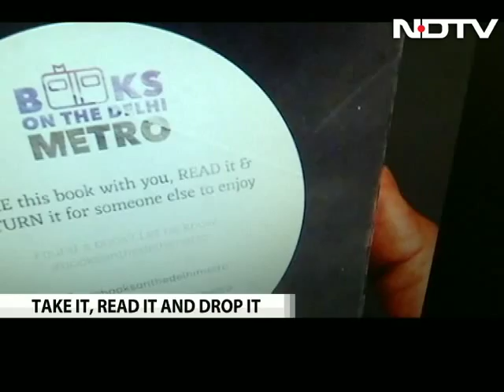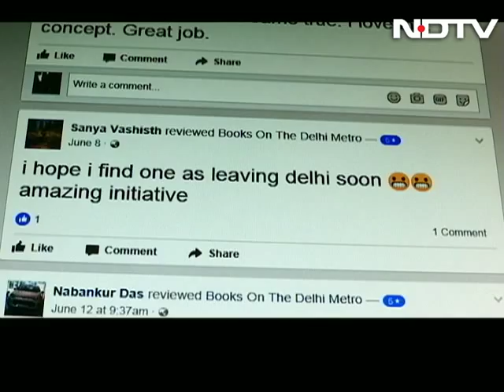Books On Delhi Metro: Take It, Read It And Drop It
Inspired by Harry Potter star Emma Watson's global initiative that encourages people to read on their daily commute, a mobile library called 'Books on the Delhi Metro' started by a Delhi-based couple is encouraging readers to pick up, read and return books on the metro.